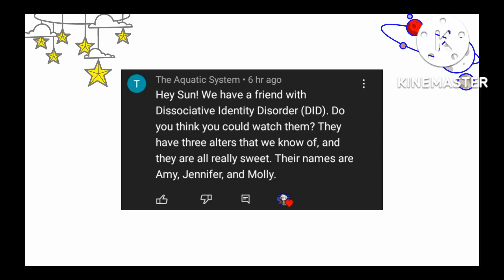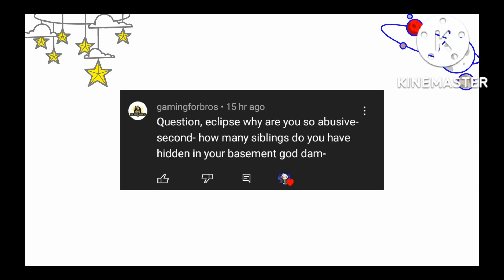☀️🌜[Sun & Moon Show Human AU]🌛☀️ |Q & A|Part 9